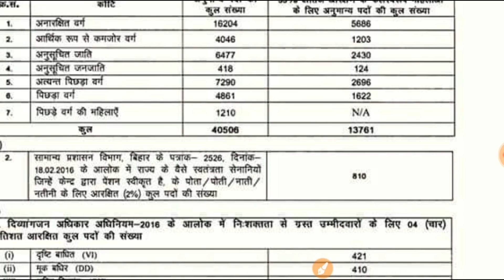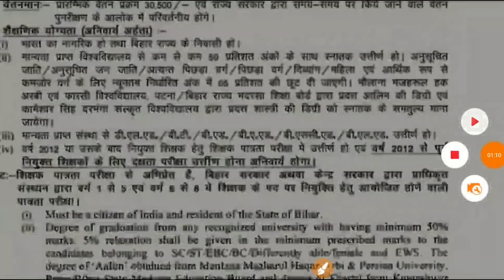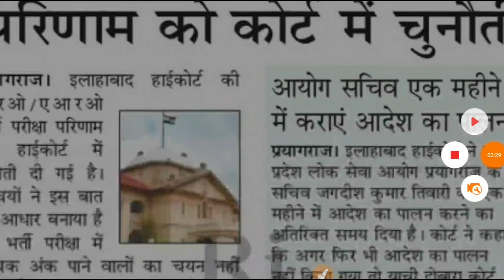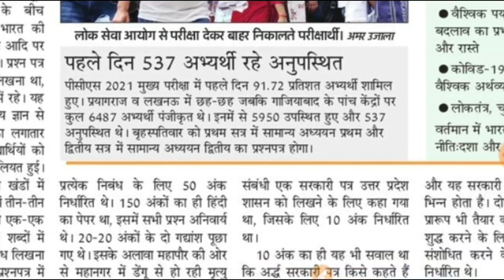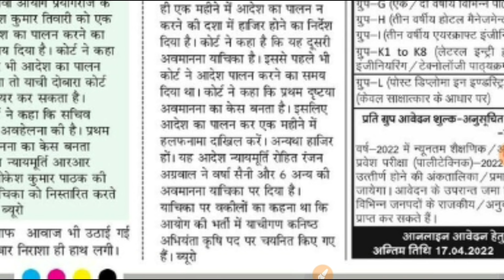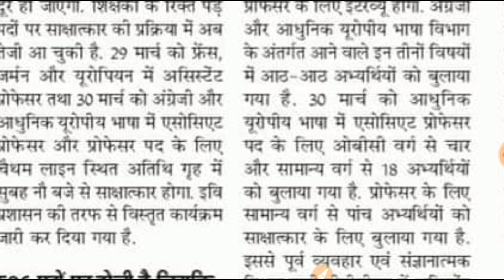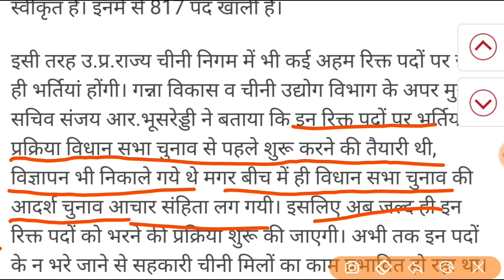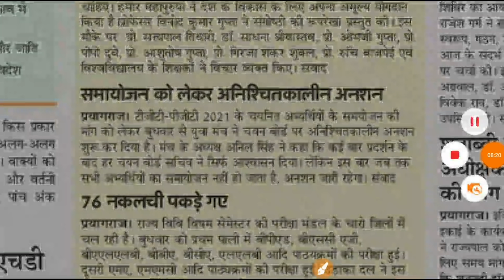बिहार शिक्षक भर्ती UPSSSC NEWS UPPSC NEWS TGT PGT POLYTECHNIC EXAM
target with P S Parihar 👇
UPSSSC
teligram link

up
up
69000 latest news
super
tet news today 2021
super tet
uppsc
upsssc
ctet
upsc prelims
upsc latest news
uppsc ro
exam result
p s parihar news
ssc mts
bpsc
bihar news
uttar pradesh news
rajasthan news
dainik